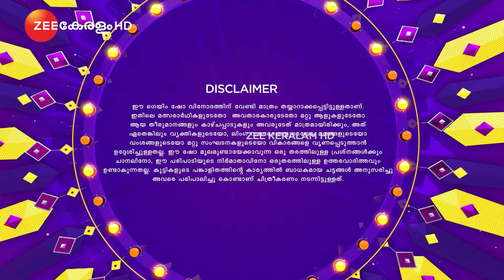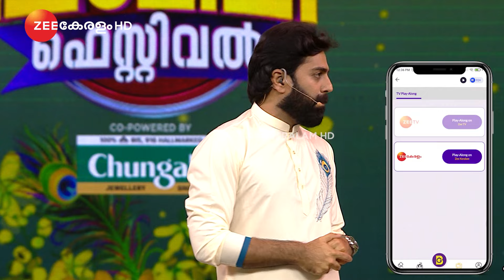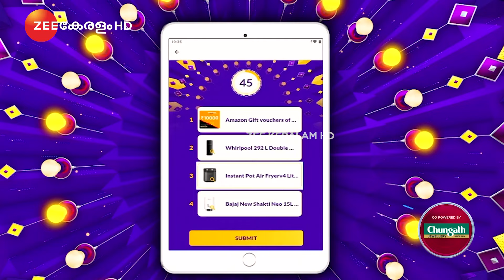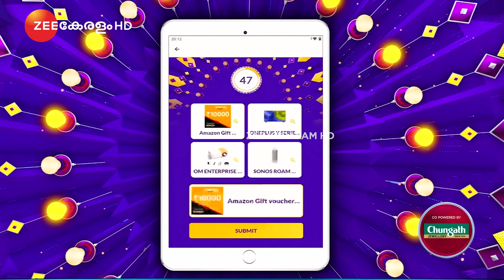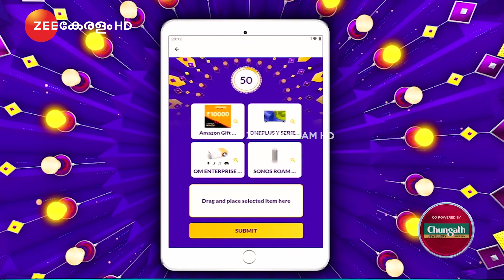Bzinga Family Festival | EP 35 | Vishu Episode | 16th April 2023 | Govind Padmasoorya | Zee Keralam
Episode 35 of the Bzinga Family Festival is here and is extra special as we celebrate the joyous festival of Vishu on the show!

The families of Malayalam actors Lijo Lonappan and Poojitha Menon are the guests on this episode.
Lijo Lonappan is a YouTube vlogger and actor. Poojitha Menon is a well-known TV host, reporter, and actress in India. She has been famous for her acting in Malayalam films and television shows.
This special episode also includes the backstory of how Lijo and GP met in college. GP also told Poojitha how much of an influence she has had on him since her days as a budding anchor.
In this episode, GP has the biggest surprise. Want to know what it is? Watch the entire episode now!

You absolutely cannot afford to miss this incredible episode.

This episode features prizes worth a whopping Rs. 1,70,000. Watch now to find out which family won it.

Watch the spectacular episode of the Bzinga Family Festival every Sunday at 6:30 PM only on Zee Keralam and Zee5.

Connect with Bzinga on social media.